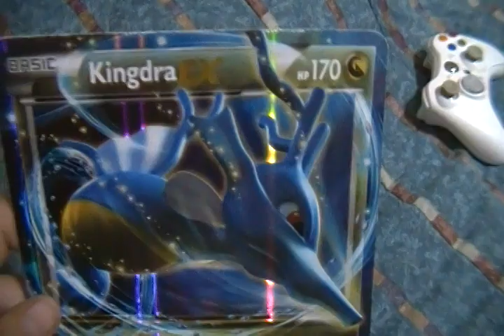Getting wet in the trampoline (check the description)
Try this at home if you ever get the trampoline wet it will make more bouncy!